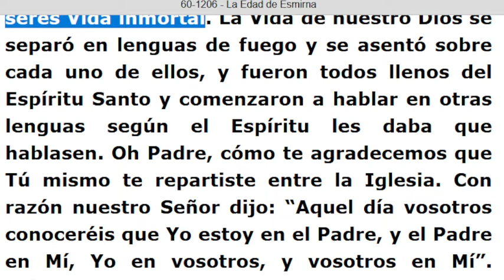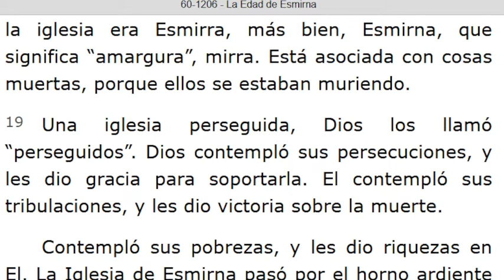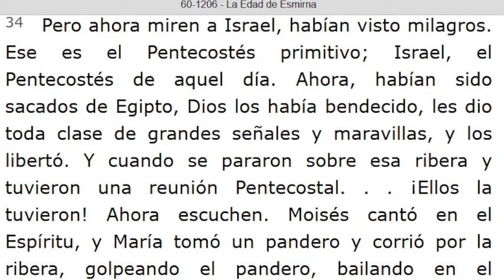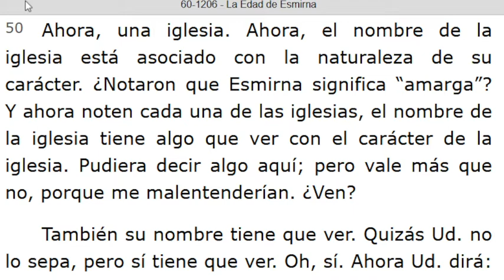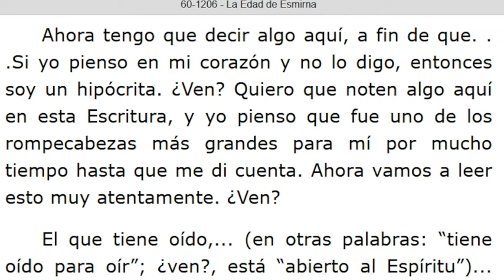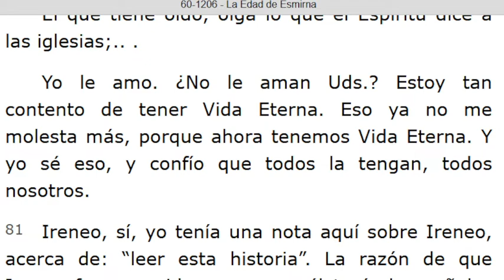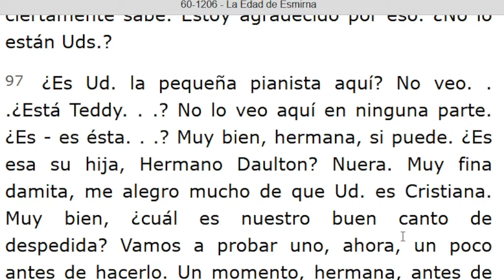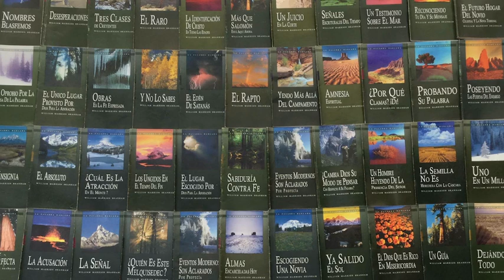LECTURA DE LOS MENSAJES DEL PROFETA !!ELIAS!! WILLIAN MARRION BRANHAM DESDE EL AÑO 1947 Hasta 1965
J e r e m i a s   50:
28. VOZ DE LOS QUE HUYEN  y ESCAPAN DE LA TIERRA  DE BABILONIA, PARA DAR EN SION LAS NUEVAS DE LA  RETRIBUCIÓN DE JEHOVÁ NUESTRO DIOS, DE LA VENGANZA DE SU TEMPLO.

=== INICIA: LA EDAD DE ESMIRNA - 60-1206. Párrafo: 01...TERMINA Párrafo: 100...